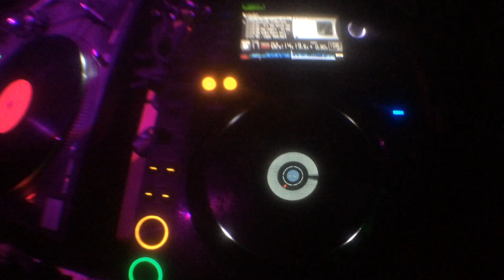Ken Swift at V1 BATTLE | Russia Saint-P | 2016